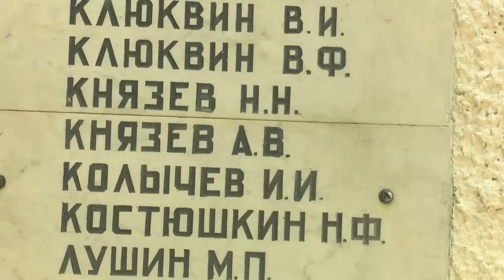Активист из Барвихи Михаил Гусев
Михаил Гусев – активист Жуковки. После выхода на пенсию он занялся общественной деятельностью, и вот уже в течение 15 лет мужчина помогает в благоустройстве родной деревни. Благодаря ему – возвели стелу в память о без вести пропавших героях Великой Отечественной войны, построили детскую площадку  и не только.